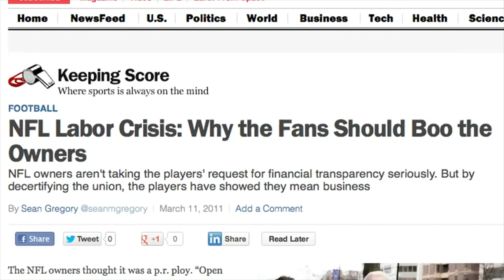NFLPA History: Part IV